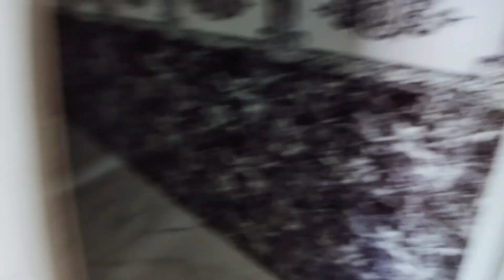aj university mey first day